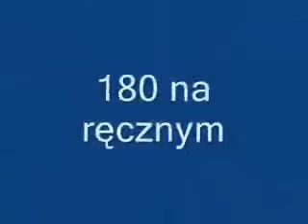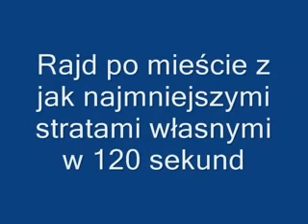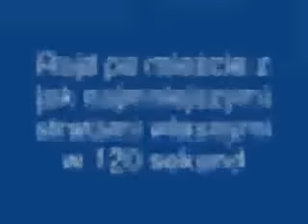GTA San Andreas Nauka Zaawansowanej Jazdy Samochodem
W filmie prezentuję jak wygląda nauka zaawansowanej jazdy samochodem w GTA SA